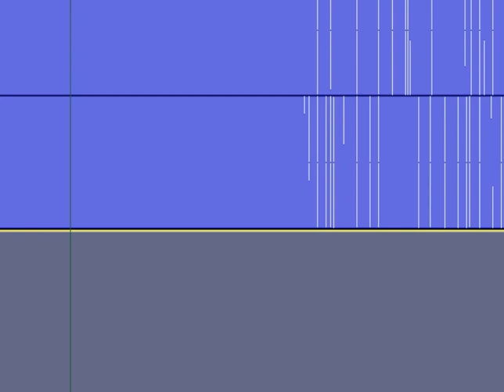Metal Slug 1 - Gravestone (Earrape Version)